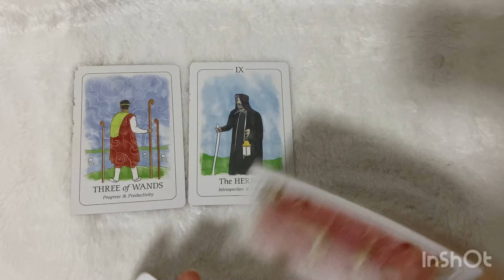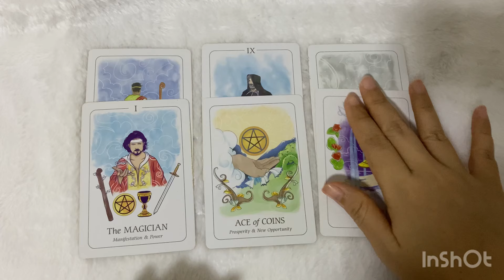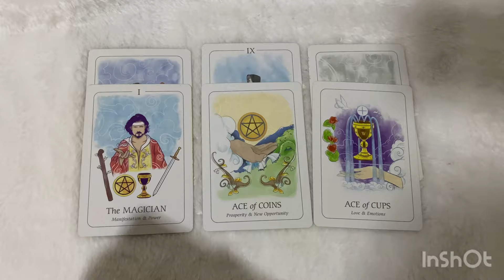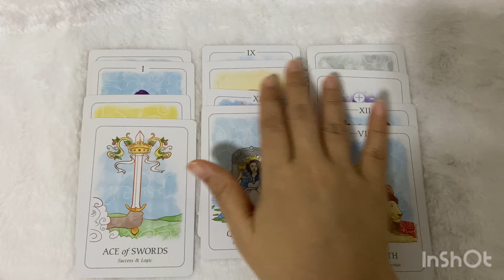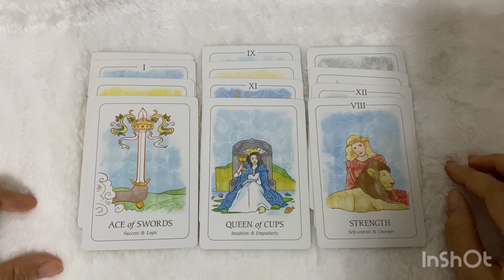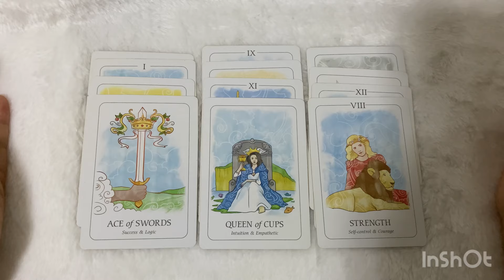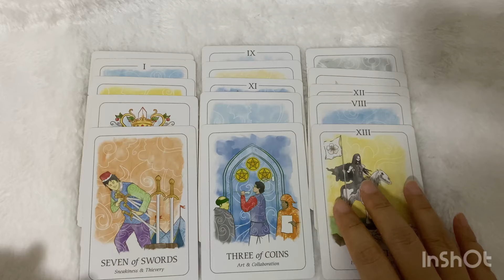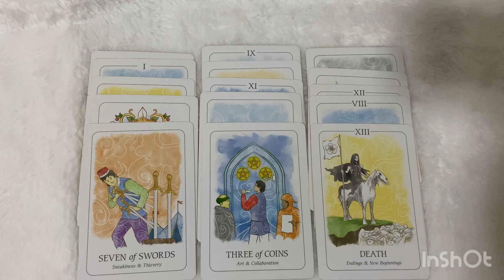Random | (Timeless) เค้ากังวลใจอะไรเกี่ยวกับคุณ